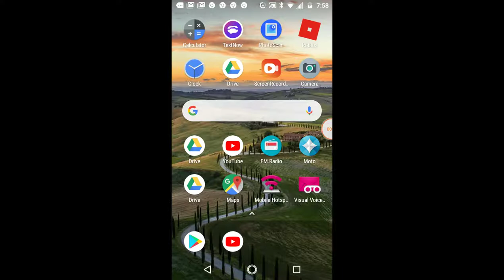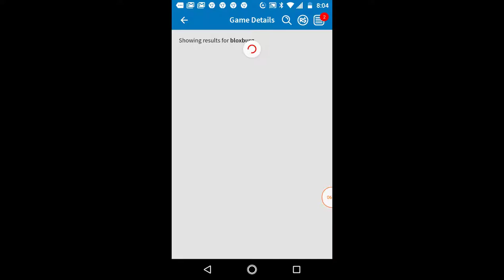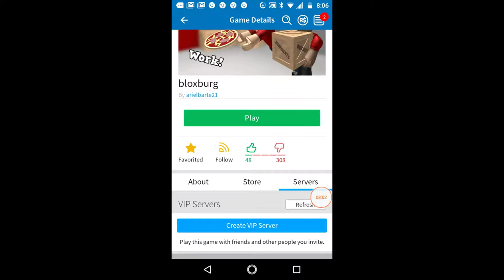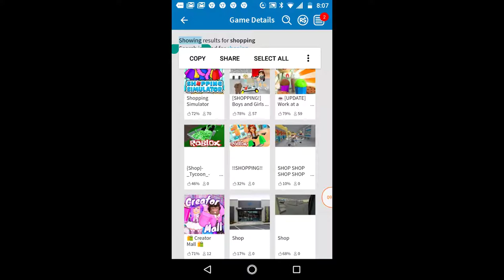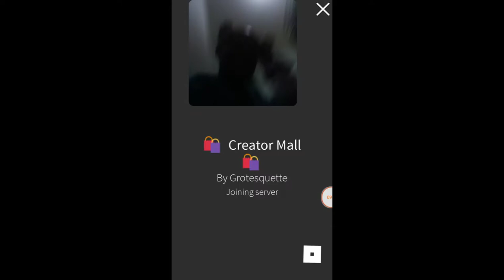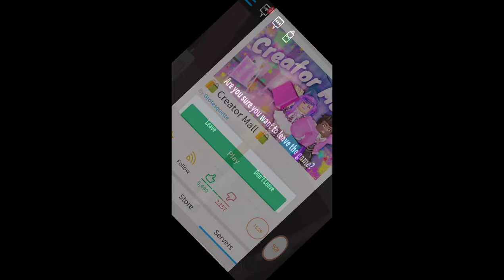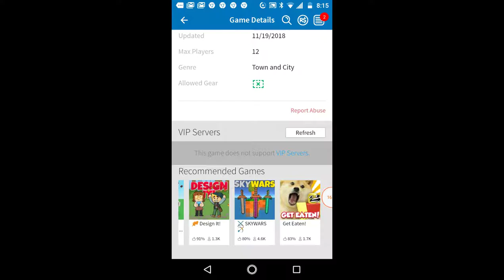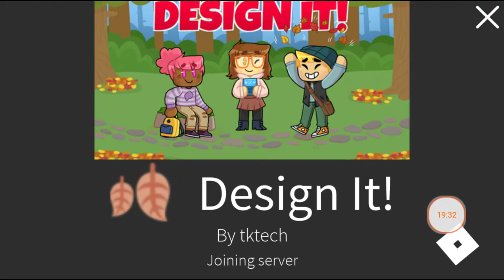they live in bloxburg now